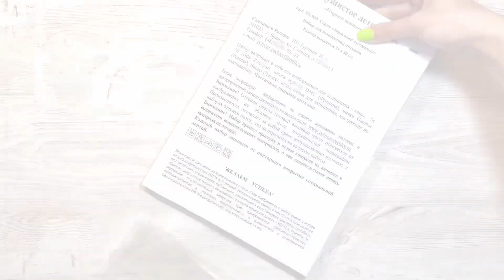Распаковка набора «Душистое лето»